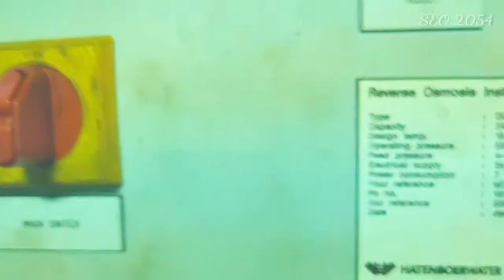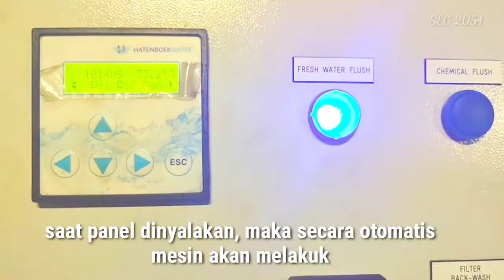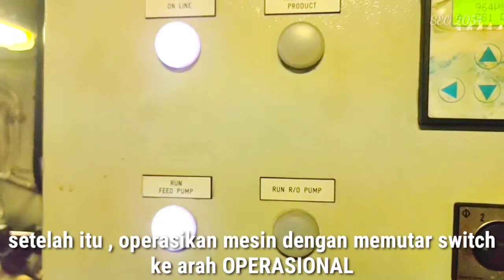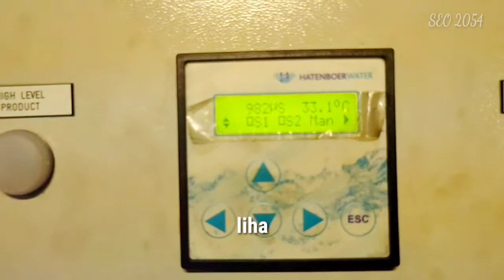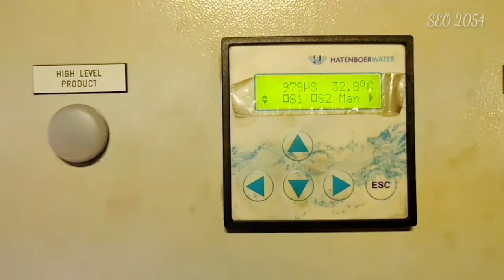How to operate REVERSE OSMOSIS fresh water generator | HATTENBOER WATER DOS 40-6 V7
RO (REVERSE OSMOSIS) ADALAH salah satu mesin yang di gunakan untuk membuat air tawar dari air laut. mesin ini banyak di gunakan baik di atas kapal ataupun di industri sekalipun.
adapun merk dan jenis RO ada bermacam macam. kali ini kebetulan saya berkesempatan bertanggung jawab terhadap mesin RO DOS 40-6 V7. di vidio ini saya membuat urutan prosedur bagaimana cara mengoperasakina mesin ini dengan benar.
selamat berlajar
untuk mendukung chanel ini Agar dapat saling berbagi informasi yang mengedukasi. mungkin juga tidak semua vidio saya nantinya berada di atas kapal. pastinya akan ada vidio vidio lainnya.
Tekan tombol lonceng agar notifikasi video terbarunya bisa langsung masuk ke smart phone anda

Tinggalkan jejak dengan :
Klik tombol like
Dan tulis di kolom komentar

Tanya – Tanya 🤔🤔🤔? BOLEH😁😁😁 !
Tulis di kolom komentar ( atau ) 👍👍
Di sini